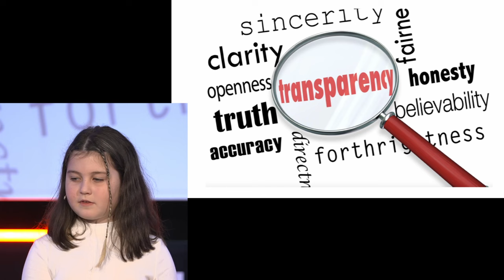Friends don't lie | Vavara Demchenkova | TEDxYouth@BerlinCosmopolitanSchool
This video was produced by TEDxYouth@BerlinCosmopolitanSchool. Vavara Demchenkova, Berlin Cosmopolitan School, Germany. This talk was given at a TEDx event using the TED conference format but independently organized by a local community. 3a This talk was given at a TEDx event using the TED conference format but independently organized by a local community.